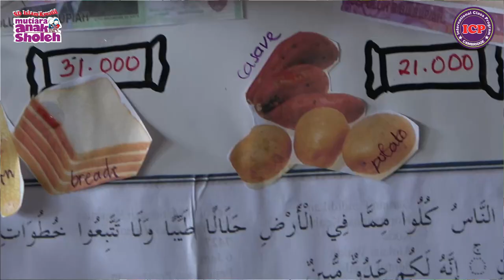Presentasi Project | Nano 3C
Pada kesempatan kali ini, kak Nano akan berbagi cerita kepada kita tentang makanan sehat favorit nya pada kita semua.
Yuk kita lihat video berikut.